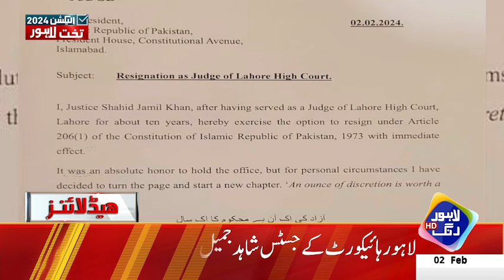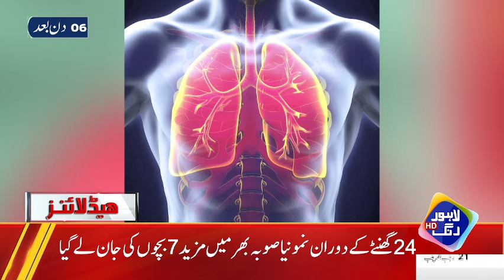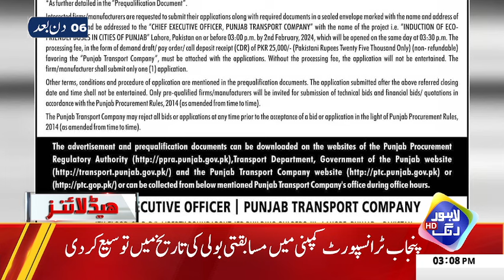Takhat E Lahore Kis Ka | Kon Hoga Dher..? | Headlines 03PM | 02 Feb 2024 | Lahore Rang